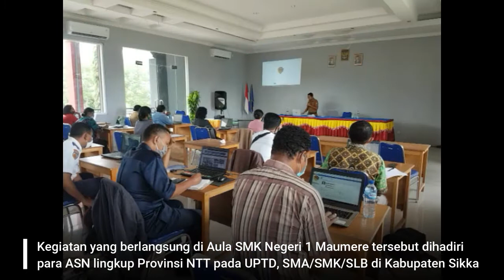Pelatihan PPK Online di Kabupaten Sikka | Badan Kepegawaian Daerah Provinsi NTT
Tim verifikatur PPK Online Badan Kepegawaian Daerah Provinsi NTT ditugaskan untuk memberikan pelatihan dan pendampingan Aplikasi PPK Online bagi perwakilan UPT dan SMA/SMK Negeri di kabupaten Sikka. Kegiatan dilaksanakan pada hari senin, 01 Maret 2021 bertempat di Aula SMK Negeri 1 Maumere.

Videographer  :
   Tri Selan + Periantu M. Sabuna

Editor :
     Periantu M. Sabuna

Judul         : Flobamora
Instrumen : Grace S Ngadas